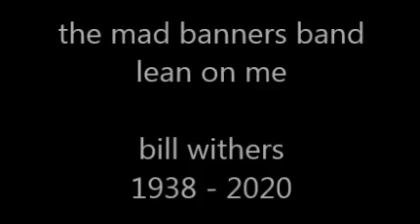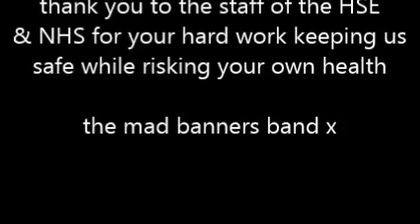lean on me cover by the mad banners band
lean on me cover by the mad banners band in memory of the late great bill withers and for all the hard work by the HSE & NHS workers risking health to keep us safe x